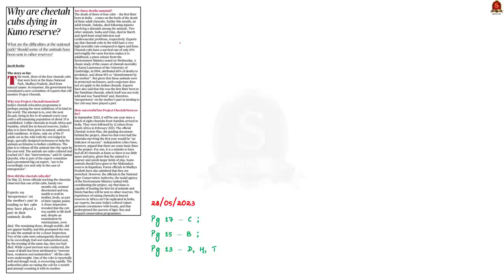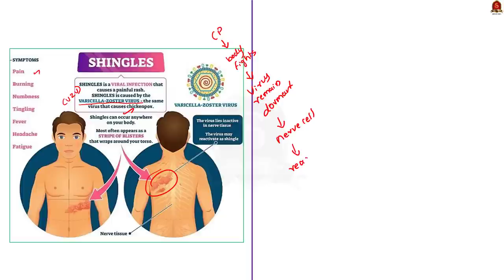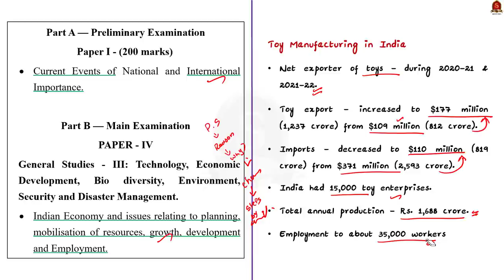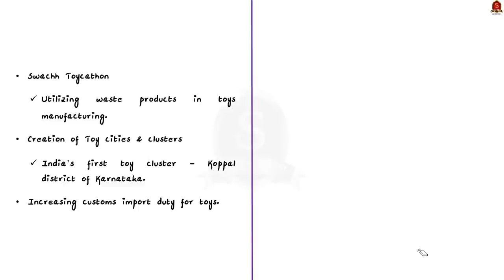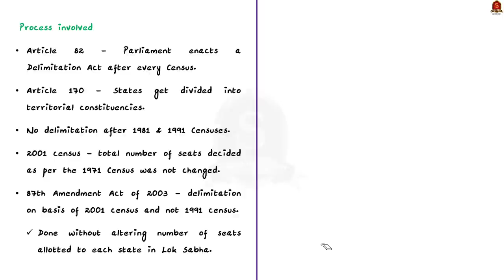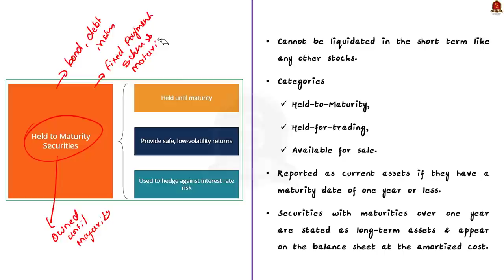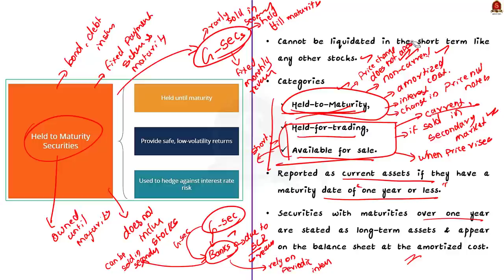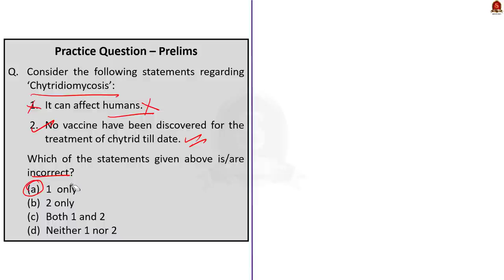The Hindu Daily News Analysis || 31st May 2023 || UPSC Current Affairs || Mains & Prelims '23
Handwritten Notes convenient for printing:
a. Single Side Notes:

Time Stamping
►►Introduction - 00:00
►►List of Topics - 00:07
1. Why are cheetah cubs dying in Kuno reserve? (28/05/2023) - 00:17
2. ‘Vaccination can prevent onset of shingles’ - 05:00
3. Unboxing the ‘export turnaround’ in India’s toy story - 08:02
4. Population-based delimitation unfair to southern States: KTR - 17:31
5. Testing breakthrough challenges ‘world’s worst wildlife disease’ - 21:04
6. HTM bond sales to hurt banks, but not as badly as in U.S.: Moody’s - 24:28
7. Prelims Practice Questions - 32:11
8. Mains Practice - 34:25